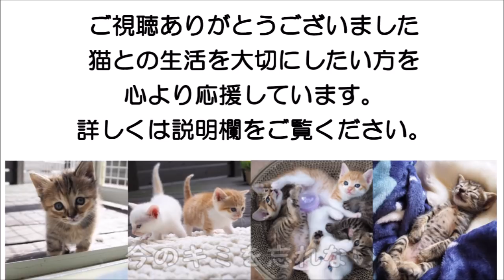男女の別れの歌ですが完全に猫と私の別れにしかもう思えない 笑笑